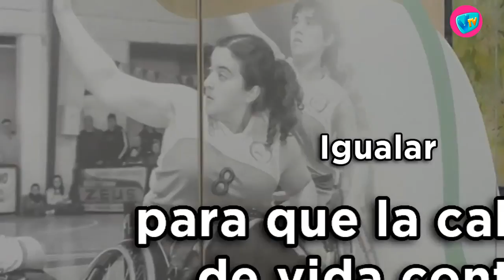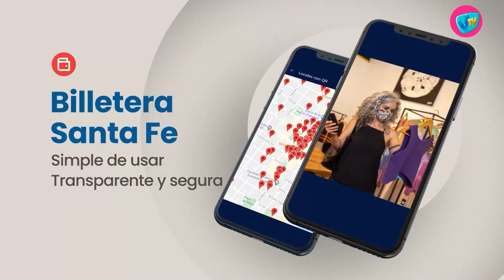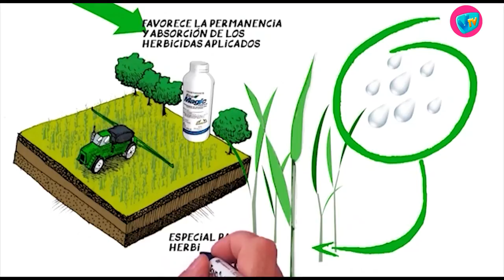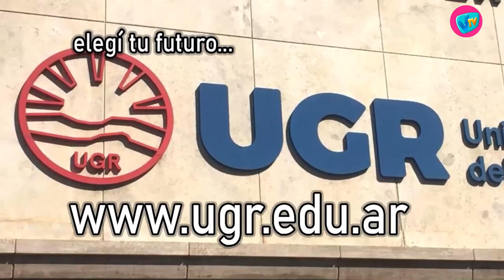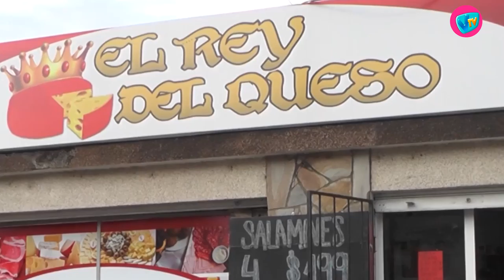PARANDO EN LA HUELLA - 14 de Marzo de 2021